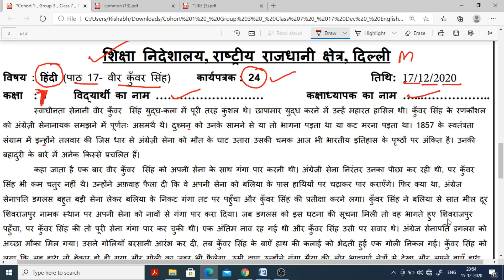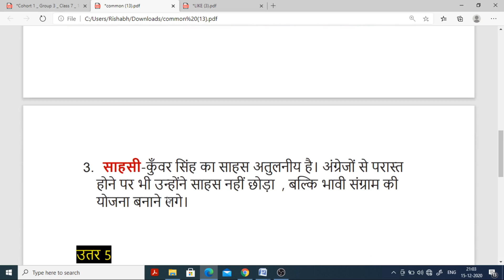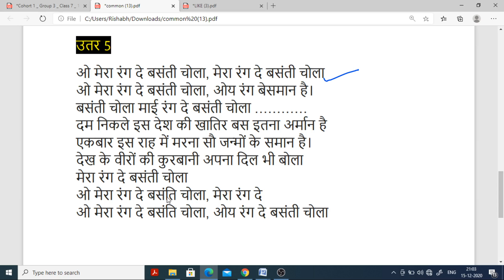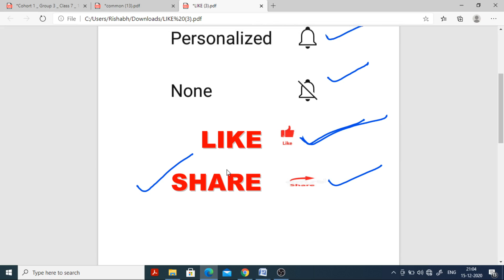Worksheet 24 class 7 hindi(17 Dec 2020) thursday/Worksheet24 class 7 hindi/24 worksheet hindi class7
Worksheet 24 class 7 hindi(17 Dec 2020)thursday/class 7th Worksheet24 hindi/24 worksheet hindi class 7/class 7 hindi worksheet 24 /24 worksheet hindi

rishabh computer classes
24Worksheet class 7
Class 7 worksheet 24
7th worksheet 24
Worksheet no.24
24 Worksheet for class 6to8
Worksheet for class 3to5
Worksheet 3to5
Worksheet  class